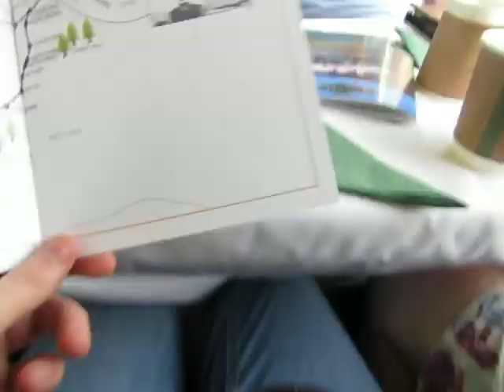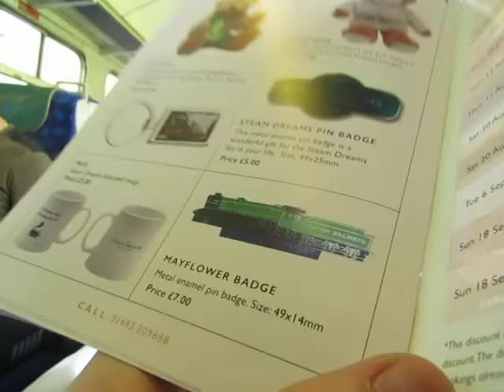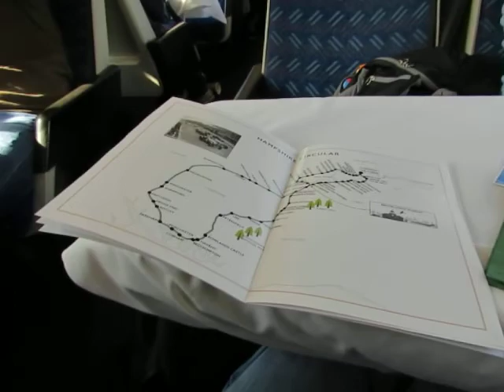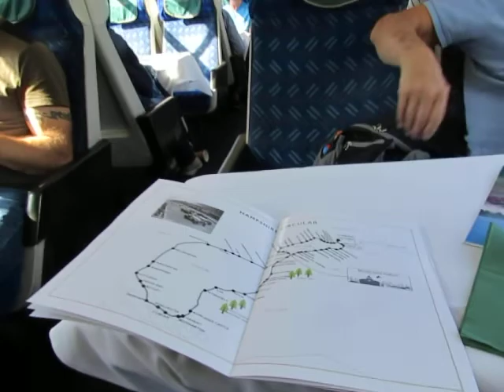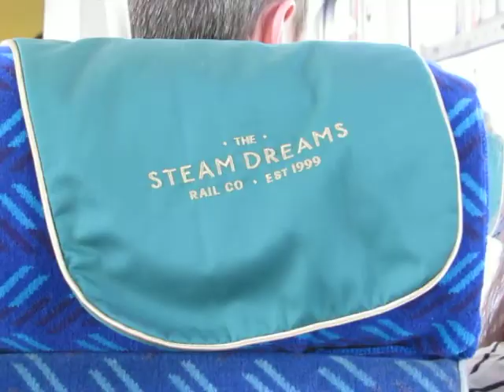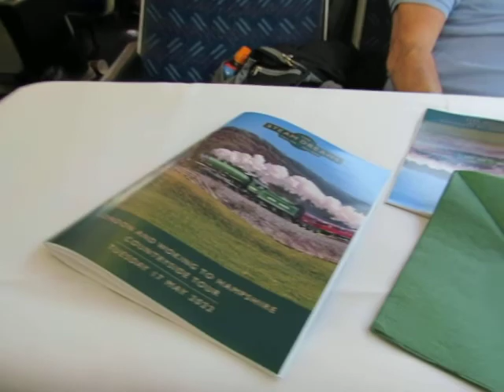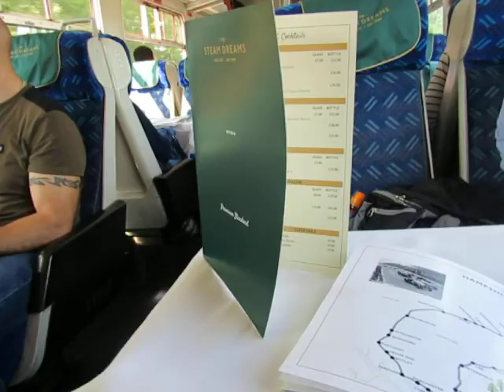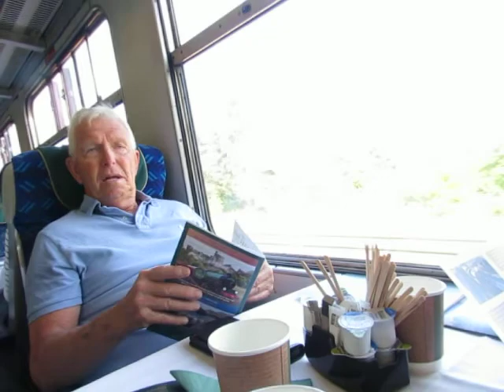A train Ride on B1 no 61306 Mayflower on The Steam Dreams from Tooting to Surbiton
I went on this steam tour from West Brompton to Eastleigh on Tuesday 17th May 2022. And I had a great time on this loco on that day. And there was two water stop on route this tour one was at Winchfield and Haslemere. And it was a great day on this loco. And now my train is now taking the Thameslink Line to Wimbledon and South Western Main Line to Eastleigh.